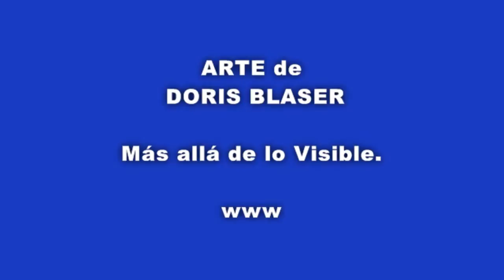Arte del Cosmos, Doris Blaser, cosmic art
El Arte de la artista plástica de Argentina, Doris Blaser es muy interesante y especial - Quien mira su obra capta figuras o rostros “visibles” para seres muy sensitivos- La misma Doris expresa que “recibe “la información de que debe pintar determinadas imágenes -  Todo ese Universo mágico de Doris Blaser está completado con mucho color, esferas, círculos y formas que nos transportan a otro mundo, el del “Más allá de lo visible” -  Una música acorde a su obra nos traslada hacia el Cosmos.
L'art de l'artiste de l'Argentine, Doris Blaser est très intéressant et spécial - Qui regarde son travail croit voir des visages ou images pour ceux qui sont très sensibles – La même artiste,  Doris dit  qui «reçoit» l'information qui doit peindre certaines images - Tout cet univers magique de Doris Blaser est terminée avec beaucoup de couleurs, des sphères, des cercles et des formes qui nous transportent dans un autre monde, celui de "au-delà du visible» - Une musique selon son travail nous amène au  Cosmos.
The Art of the artist from Argentina, Doris Blaser is very interesting and special - Who looks at his work captures figures or faces "visible" to being very sensitivos- The Doris same states that "receives" the information that must paint certain images - all that magical universe of Doris Blaser is completed with lots of color, spheres, circles and shapes that transport us to another world, that of "Beyond the visible" - a music according to his work takes us to the Cosmos.
jamendo Chris_Bay_-_Dream’